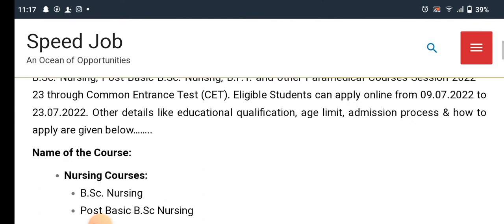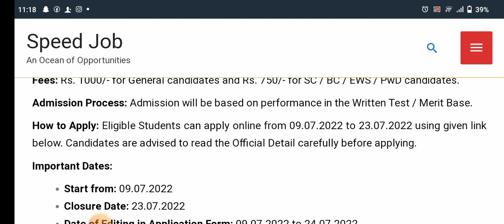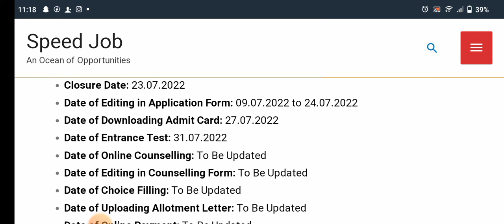PGIMS Rohtak Admission Start 2022 ll PGI B.SC Nursing ,M.SC Nursing Admission Start ll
PGI Rohtak admission start 2022
b.sc nursing admission
m.sc nursing admission